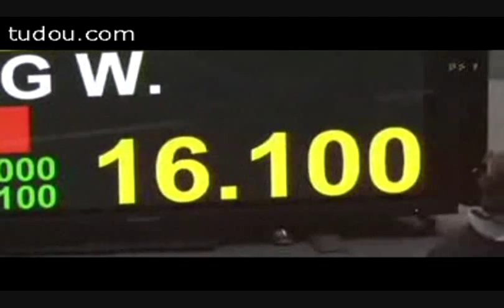冨田洋之 Hiroyuki Tomita pt4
A Japanese gymnast